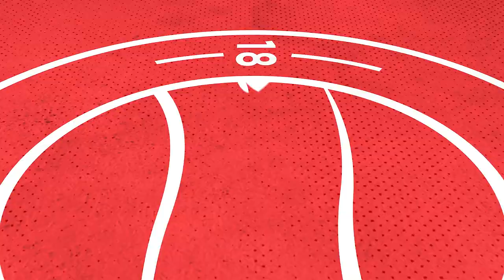"No one to blame but ourselves" | Adam Hinshelwood | Braintree Town Reaction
The manager gives his thoughts on our 4-0 defeat to Braintree Town in the Vanarama National League South.